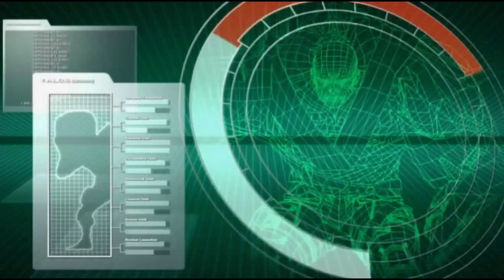Will Jill be in Resident Evil 9??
We talk about Jill Valentine and whether of not she could appear in Resident Evil 9?